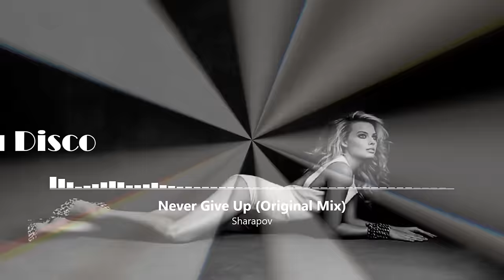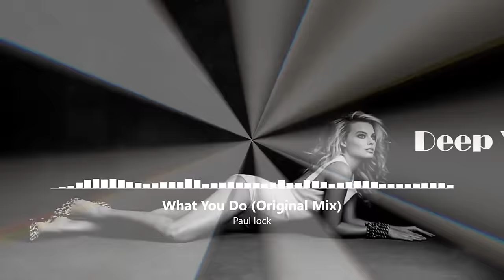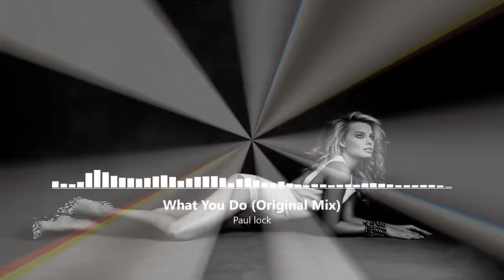FANTASY MIX Best Deep House Vocal & Nu Disco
Tracklist:

00:00 Travel Emotions - Hidden Dreams (VetLove Remix)
05:19 Sharapov - Never Give Up (Original Mix)
09:40 Vetlove & Mike Drozdov Feat Casey - Love The Only Drag (Natasha Baccardi & Pushkarev Remix)
15:07 Sharapov - The One (The Bestseller Remix)
18:41 RAFO - My Heart Is Broken (Dj Quba & Sandra K Remix)
23:34 Sean David - So Crazy (Extended Mix)
27:54 VetLove & Mike Drozdov - NightMare (Original Mix)
32:23 Paul lock - What You Do (Original Mix)
36:10 Costa Mee, Pete Bellis & Tommy - I Wish (Original Mix)
39:42 The Distance, Deepest & AMHouse - U Shine (Hiss Band Remix)
44:25 DanielSK, Aigul Sadykova - Moments (Kurkuma Remix)
47:01 DE GRAAL' - What You (Barbary Remix)
52:51 Stefre Roland - Do Something (Marc Andrews Vocal Mix)
55:52 Housenick - Level Up (Paul Lock Remix)
59:27 DJ JEDY - Alone (Original Mix)

Best Deep House Vocal & Nu Disco
FANTASY MIX